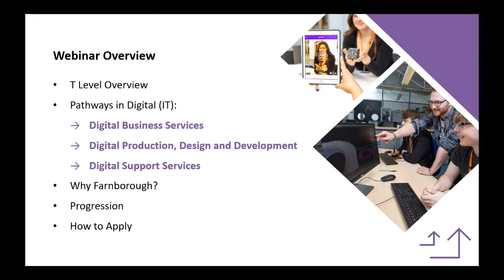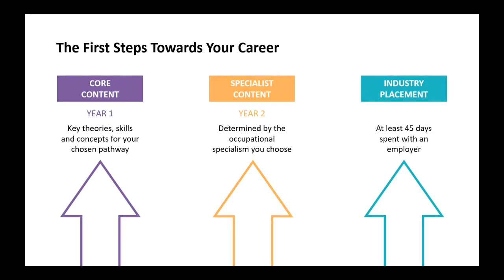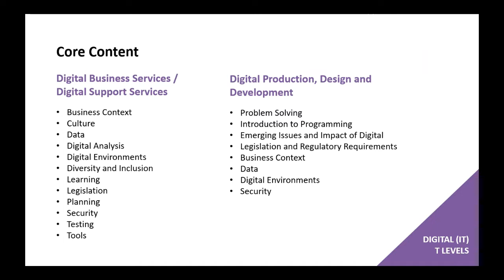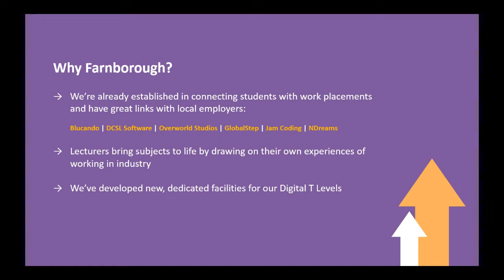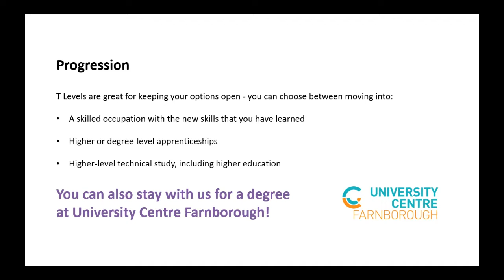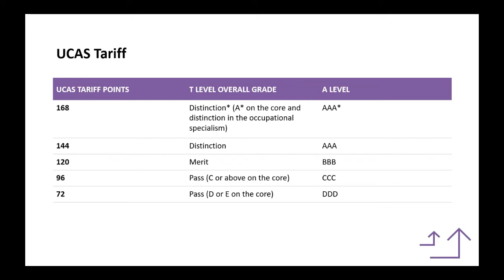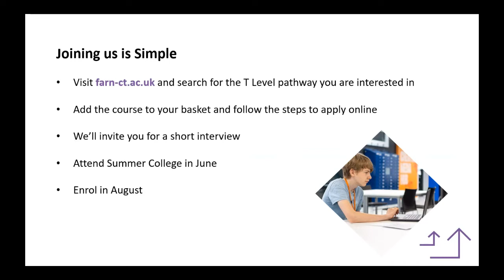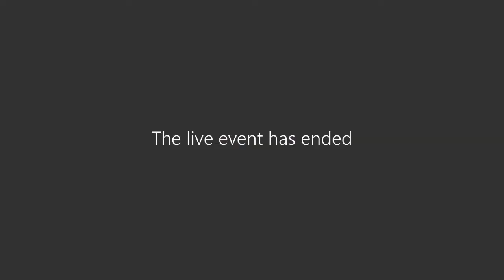T Levels in Digital (IT) at Farnborough College of Technology